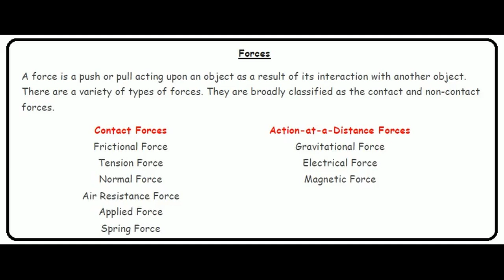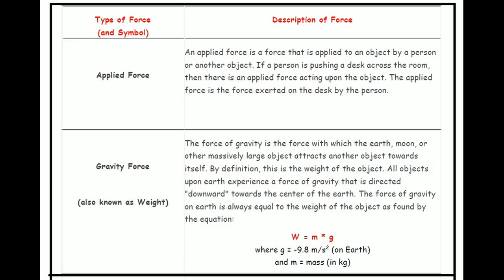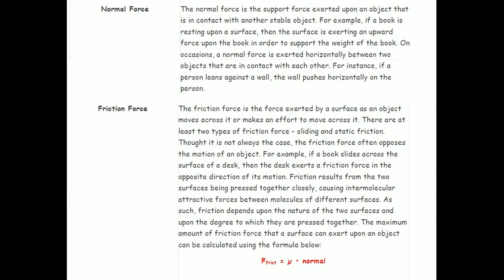TYPES OF FORCES ।। Different types of forces ।। Learn about forces and its types ।। SCIENCE WITH SB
TYPES OF FORCES ।। Different types of forces ।। Learn about forces and its types ।।

BY- SCIENCE WITH SB